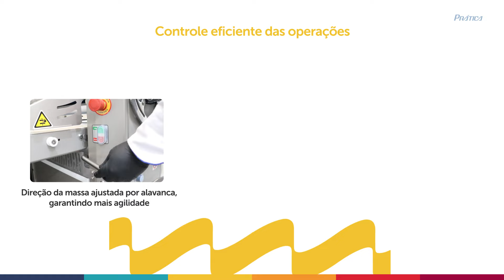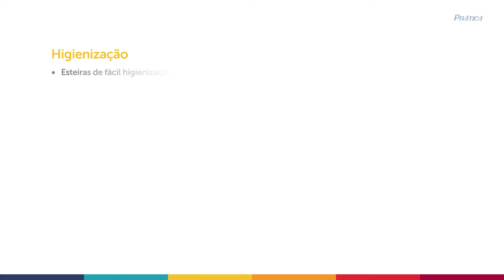LANÇAMENTO | Laminadora Horizontal LH612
Laminadora Horizontal LH612
Ideal para quem busca padronização, diversificação e rentabilidade.

CAPACIDADE
• 8 kg de massa por operação.

INDICAÇÃO
• Massas folhadas e similares.

CARACTERÍSTICAS TÉCNICAS E FUNCIONALIDADES
• Esteiras basculantes ocupando um menor espaço quando não está em operação;
• Espaço ocupado com as esteiras fechadas: 30mm x 1091mm x 2026mm;
• Construção em aço carbono com pintura epóxi, alumínio e INOX;
• Controle do sentido das esteiras por alavanca;
• Equipada com duas esteiras horizontais com movimentos 'vai e vem', que possuem diferença nas velocidades de entrada e saída das massas;
• Lonas transportadoras de fácil higienização em material atóxico;
• Bandejas que servem de apoio para a manta de massa;
• Rolos de aço INOX;
• Fácil ajuste de graduação da espessura da massa;
• Sistema de liberação do rodízio que facilita a movimentação para a limpeza;
• Equipamento produzido com componentes de segurança conforme Norma Regulamentadora NR – 12.